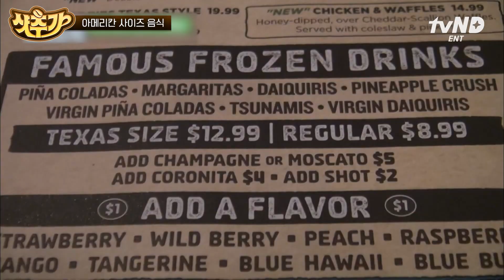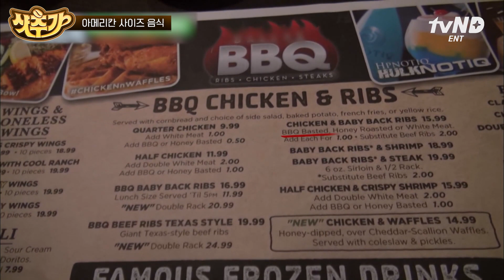[샷추가] 이게… 아메리칸 BBQ❓ㄷㄷ 미국 인심에 먹기 전부터 지친 나PDㅋㅋㅋ